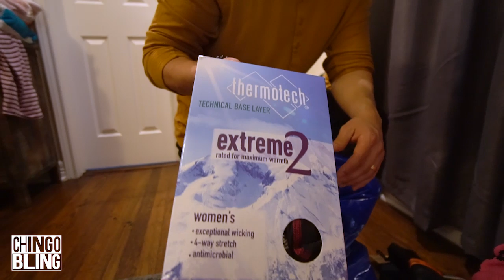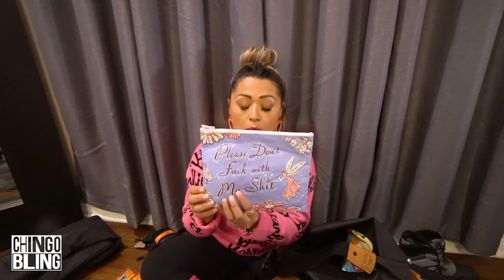Packing With The Blings + Travel Essentials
Quick reminder, WE ARE ON TOUR and coming to a city near YOU!
DON'T get SOLD OUT! DATES BELOW!

1/30- Salt Lake City
2/5- Nashville,TN
2/6- Huntsville, AL
2/21- Long Beach
2/22- Fresno
2/27- Kansas City
3/8- Naples
3/13- Phoenix
3/26- Atlanta
4/3- Victoria
4/4- Austin
4/16- Abilene
4/17- Midland
4/24- San Angelo
4/25- Waco
5/7-5/9- Corpus Christi
5/21- west palm beach
5/29-5/31- Arlington
6/18- Ontario,Ca
6/25- Oxnard
6/26-6/28- Pleasanton, Ca
7/2- Irvine
7/9- Hollywood
7/16-7/18- San Diego
7/23- Burbank
7/30- Brea
8/6- San Jose
8/21-8/23- Denver
9/5- McAllen, TX
9/11-9/13- Houston
9/24-9/26- San Antonio
10/17- Albuquerque
10/18- Portland
10/25- Raleigh, NC